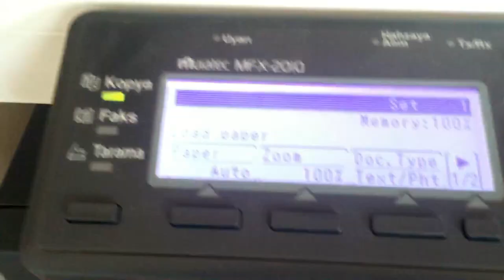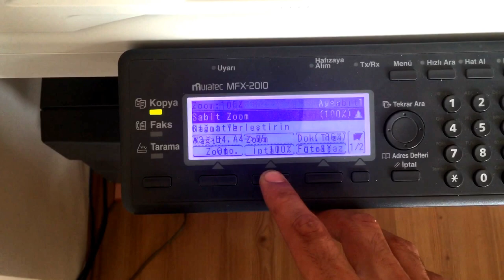Muratec mfx 2010 drum developer changes. How to replacement drum muratec. muratec Drum reset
Muratec mfx 2010 drum developer changes  değistirme muratec fotokopi makinesi muratec copier